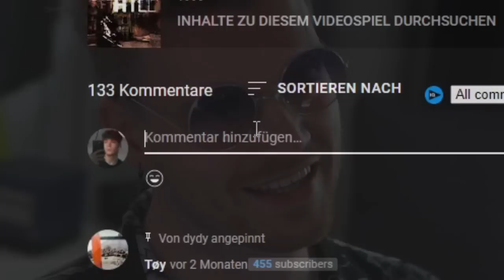VIK/IBLALI SPIELT ZUM ERSTEN MAL SONIC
Vik, aka iBlali, hat noch nie in seinem Leben ein Sonic the Hedgehog Spiel gespielt. Weder die Classic Sonic Spiele, noch die Sonic Adventure Spiele und auch nicht die neuen Sonic Boost Spiele, wie Sonic Generations. Und da ich meine peinlichen TV-Auftritte, bei Familienhelfer und Klinik am Südring, ihm zeigen musste, war Vik gewillt zum ERSTEN MAL einige Sonic Spiele zu spielen, um herauszufinden, was seine Lieblingsepoche von Sonic ist. Seid gespannt, hat mega gebockt! :D

Impressum:
ONLINETITANS
c/o chaosdydy
Kantstraße 23
71229 Leonberg
Germany